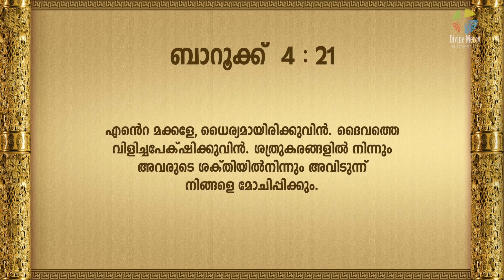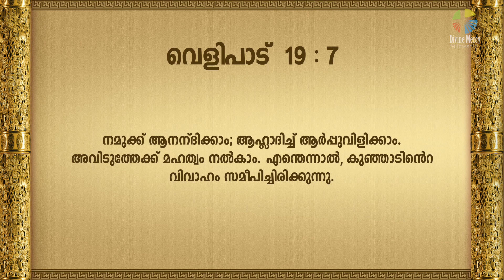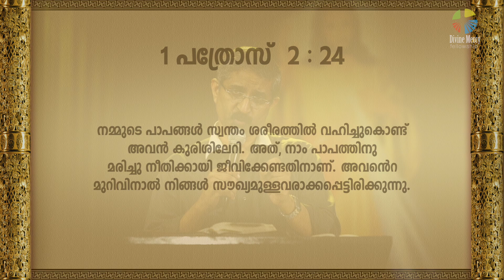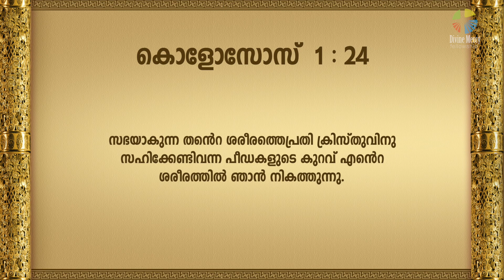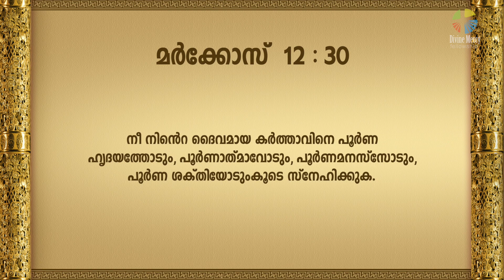ദുരിതങ്ങൾ രക്ഷാകരമാണ് Episode 7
Inspiring talk by  Br. Elvis Kottooran